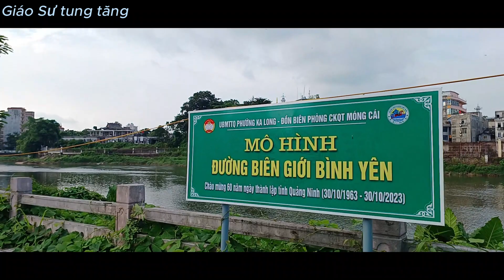“Đường biên giới bình yên”_ chạy dọc biên giới Việt Nam _ Trung Quốc tuyệt đẹp| Giáo Sư tung tăng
Mô hình “Đường biên giới bình yên” có ý nghĩa quan trọng trong nâng cao nhận thức của nhân dân, đẩy mạnh phong trào “Toàn dân tham gia bảo vệ chủ quyền lãnh thổ, an ninh biên giới quốc gia” trong tình hình mới
Tuyến đường được lựa chọn tuyến đường Trần Quang Diệu với chiều dài 1.532m có vị trí điểm đầu (phía Đông) giáp với chân cầu Ka Long, điểm cuối (phía Tây) giáp với phường Ninh Dương, tuyến đường chạy qua Đền Xã Tắc và dọc sông Ka Long trải dài trên địa bàn khu phố 1,2,3 giáp biên giới Việt - Trung. Việc triển khai thực hiện mô hình nhằm huy động toàn dân tham gia phong trào “Toàn dân tham gia bảo vệ chủ quyền lãnh thổ, an ninh biên giới quốc gia” gắn với phong trào “Toàn dân bảo vệ an ninh Tổ quốc” và cuộc vận động “Toàn dân đoàn kết xây dựng nông thôn mới, đô thị văn minh” xây dựng khu dân cư kiểu mẫu “sáng, xanh, sạch, đẹp”, tham gia củng cố quốc phòng - an ninh, xây dựng thế trận lòng dân vững chắc, xây dựng biên giới hòa bình, hữu nghị, hợp tác và phát triển